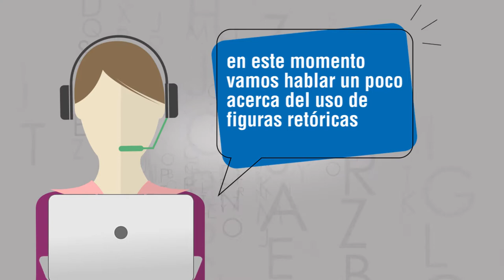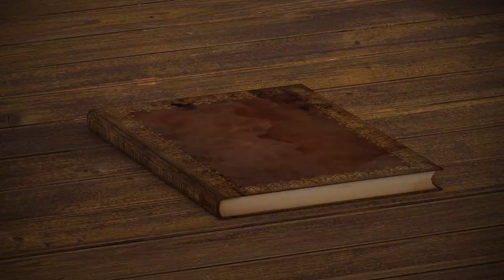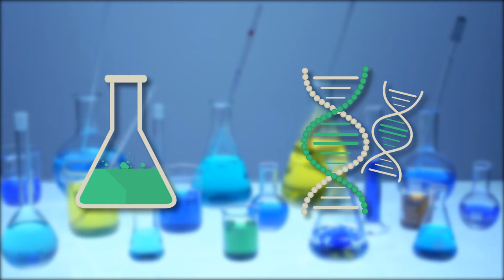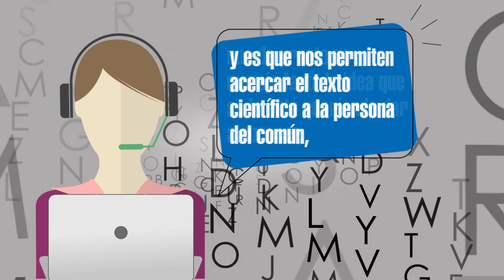REDA Figuras retóricas en el discurso académico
Hola, un gusto saludarte: en este momento vamos hablar un poco acerca del uso de figuras retóricas dentro de los textos científicos y los textos académicos.

Coordinador

Soporte Tecnológico